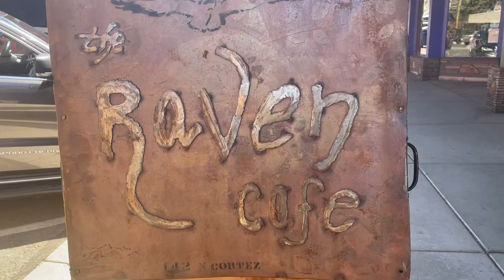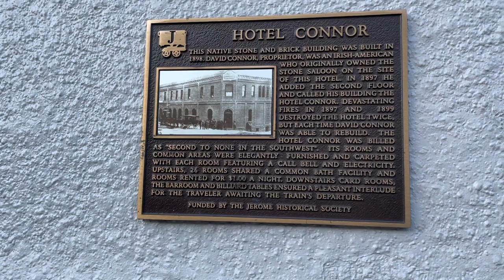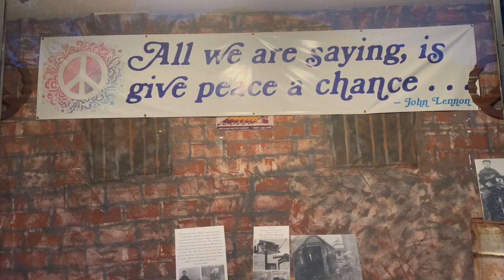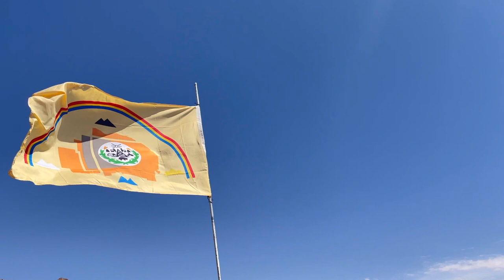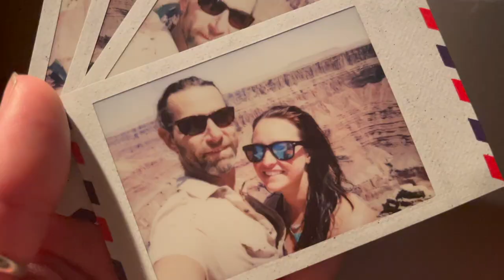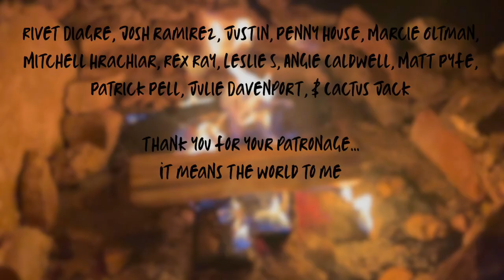Vanlife Cooking, A Haunted Hotel, & The Best Camp EVER | Ep.23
Stories of full time vanlife in Arizona - How to cook a great, simple Italian meal in a van, the night I stayed in a haunted hotel, meeting up with my love and touring Horseshoe Bend, and finding my favorite campsite of all time. It was an incredible week, and I am so excited to bring you all along with me!

❗️Please note: The drone footage shown here was taken by taking off and landing in Kaibab National Forest land, where our camp was located, and I kept it far above the rim, where the Grand Canyon NP starts in this particular area and where wildlife may be present. Droning is NOT allowed if you take off or land within a National Park, and I always respect those rules.

✨ Wayfinder Tip of the Week: There is no reason to fear failure - because there is always the opportunity to renew and resurrect yourself from the ashes. Failure only teaches us what to do better next time. There can be no success without missteps. So know that you are powerful! You can always stand back up. Remember… without fire, a phoenix is just a bird standing up 😉 (-Schmidt, New Girl)

Get behind the scenes videos, information on filming locations, and route maps - This week, it is a behind the scenes look at us creating some shots for the mian show, and a history of the video travelogue!

📚 Chapters:
00:00 - Intro
01:33 - Prescott, AZ
03:26 - Jerome, AZ and the Haunted Hotel
09:19 - The Painted Motel and Meeting Luca
12:18 - Horseshoe Bend
14:08 - Beehive Campsites
14:53 - Heading Into the Wild
17:31 - Grand Canyon Mountain Biking
18:10 - The Best Campsite Ever
21:50 - Italian Vanlife Cooking
29:01 - Sunrise Yoga & The Wayfinder Tip
30:18 - Easter Shenanigans
32:17 - Leaving our Camp 😞
33:01 - Lee’s Ferry
34:28 - Byyyeeee

Perceptible Shades - Francis Wells

🗓 Videos will now be posted every Sunday!

If you enjoyed it, please like, comment, share and subscribe to my channel... and click the 🔔 icon for notifications when I post a new video so it doesn't get lost in the algorithm!
The Wayfinder Chronicles is a channel dedicated to showing viewers that they can live an intentional, powerful life, through exploring vanlife, adventuring in the world, and collaborating with inspiring people.